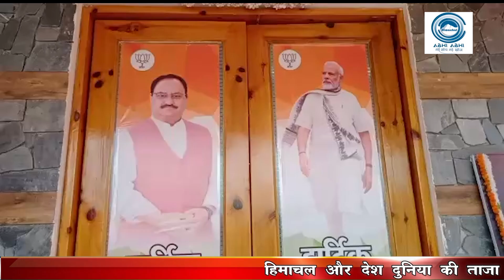कौन सी पार्टी हिमाचल में बनी "डेड हॉर्स''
भाजयुमो के राष्ट्रीय अध्यक्ष और युवा सांसद तेजस्वी सूर्या ने कहा कि किसी भी संगठन को समय समय पर चिंतन मंथन करते रहना चाहिये । और इसी कड़ी में जहां हमने बीते तीन दिनों से चिंतन मंथन किया ठीक कांग्रेस पार्टी भी कर रही थी, मगर हमने सुना कि वहां चिंतन मंथन करके भी कुछ नहीं निकला, इससे ज़ाहिर होता है पार्टी अब एक डेड हाउस बन चुकी है, तेजस्वी ने कहा कि आम आदमी पार्टी का हिमाचल में कोई वर्चस्व नहीं है
1 himachal news
2 - hp news
3 - himachal abhi abhi
4 - himachal abhi abhi news
5 - Himachal News
6 - hp police recruitment
7 - himachal ki news
8 - himachal samachar
9 - hp police bharti
10- current News
11- Himachal pradesh news
12- hp news, hp latest news
13 -Kangra news, Hamirpur news
14- Shimla news, Solan news
15 -mandi news, kullunews
16 -Chamba news, Kinnaur news
17 -Una news, Sirmour news
18 -हिमाचल अभी अभी
19 -Himachal
20- himachal guidelines
21- Himachal school college news
22- hpu news, hpu latest updates
23- hpu ug exam
24- hpu bed entrance exam preparation
25- Himachal hp news hindi Himachal
himachal news
himachal